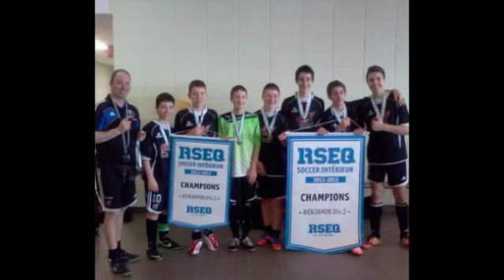L'équipe de soccer benjamin atteint son but!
Nous avons interrogé une jeune équipe de soccer, celle du TGV Mistral benjamin qui a performé durant toute l'année scolaire. Ils ont réussi à remporter des bannières dont une pour le championnat régional. Ceux-ci avaient très hâte de participer aux provinciaux.